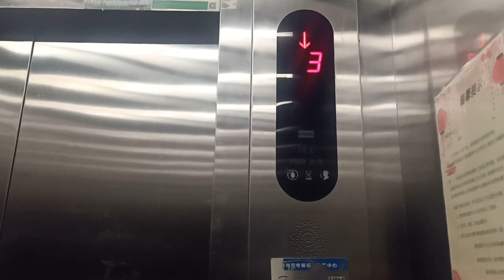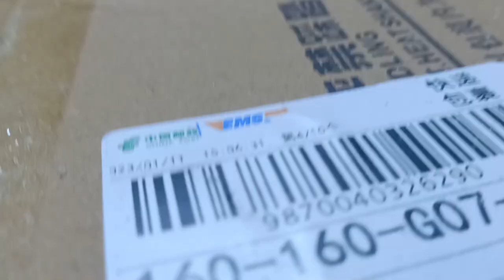1st Snow Fall In My City | Zhengzhou|China | Travel To China | Vlogs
In this video I'll show you 1st snow fall in my beautiful city Zhengzhou - China
I am Malik Amir, a PhD student. I make videos on different topics related to Travelling, lifestyle, and education.

International Students How to Find Apartment in zhengzhouh: ttps://youtu.be/f5bkDA65l3g

How Chinese get married? Part-1 | chinese marriage culture | Malikamir | lifeinchina |